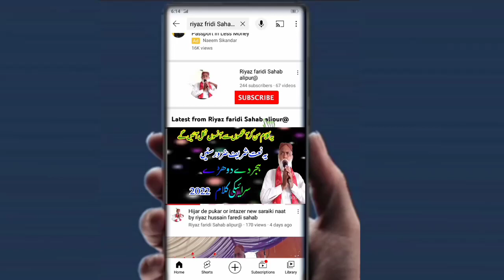Maa ki Shan Maa De Shan new Saraiki Kalam new Saraiki naat 2024 by Riyaz Hussain faridi shab Alipur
Maa ki Shan Maa De Shan new Saraiki Kalam new Saraiki naat by Riyaz Hussain faridi shab Alipur